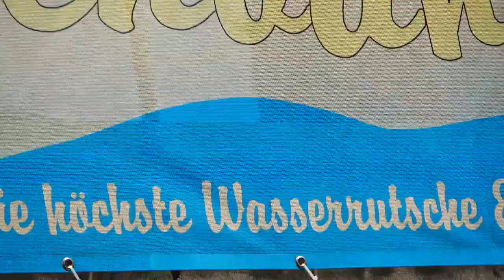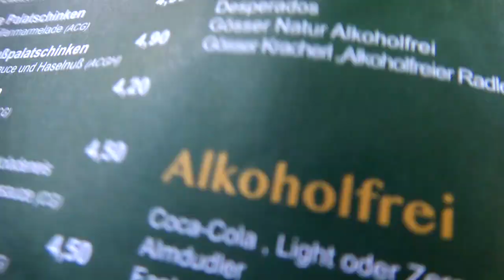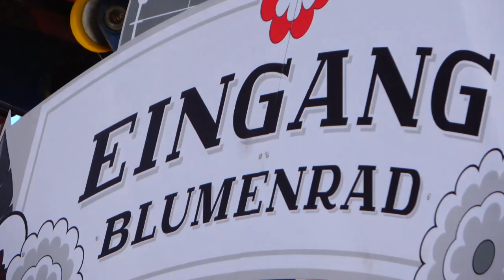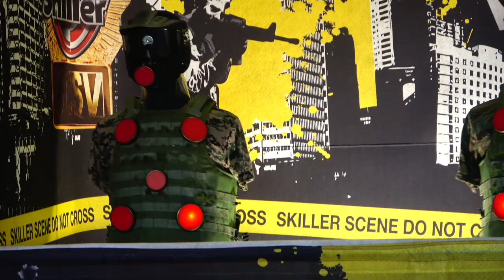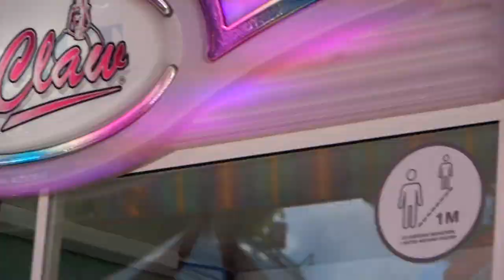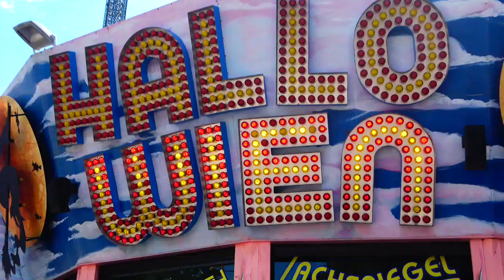VIENNE , la superbe capitale de l'Autriche . Attraktionen bei Wiener Prater, Top touristische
Attraktionen bei Tag 2020 Prater Wien Wiener Prater: Top touristische Sehenswürdigkeiten erleben. Wiener Prater: Top touristische Sehenswürdigkeiten erleben